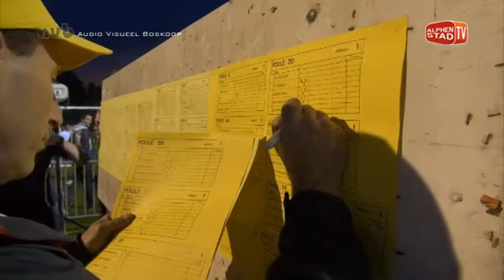Luilak Boskoop 2013 met Daryl Janmaat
De 58 ste luilakvoetbaltoernooi met een record aantal aan teams en deelnemers.
Ruim 161 teams met meer dan 1700 kinderen deden mee aan het grootste evenement van Boskoop.